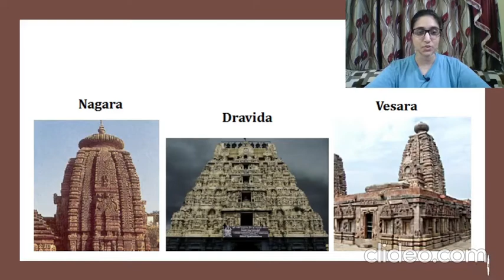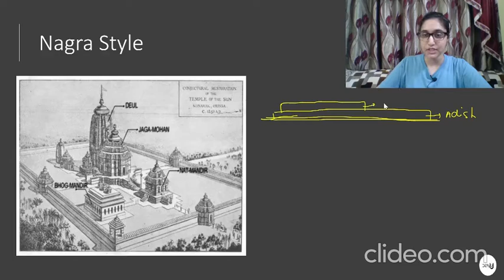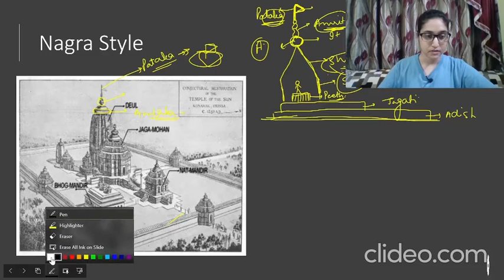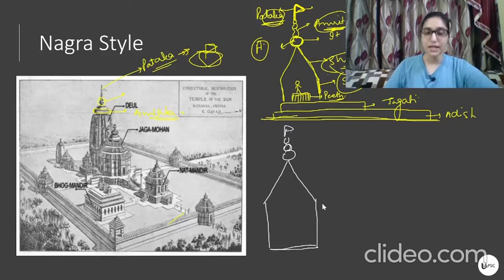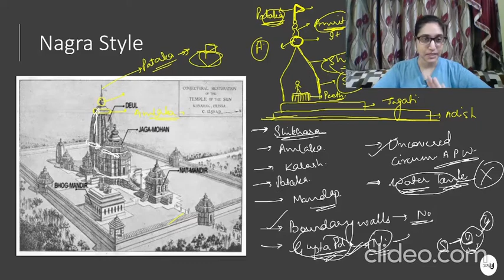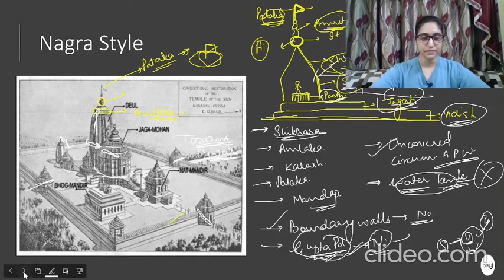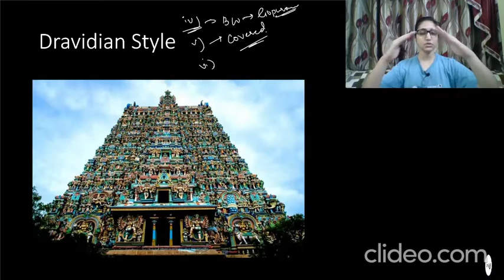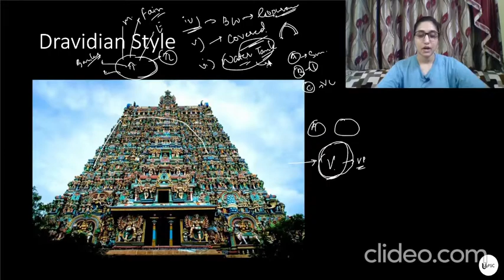Temples of India(An Introduction) by priyanka meena